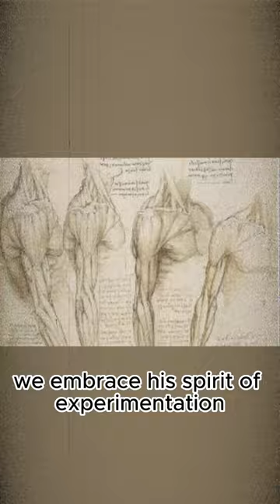Finding Inspiration and Creativity in the Legacy of da Vinci